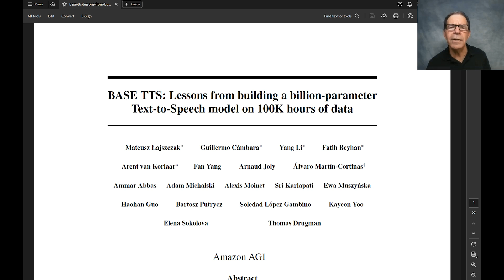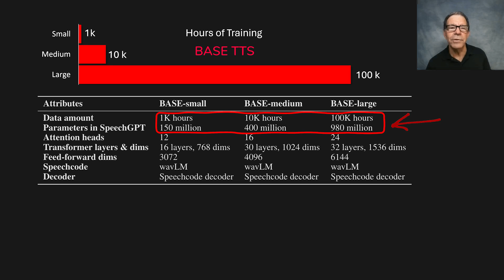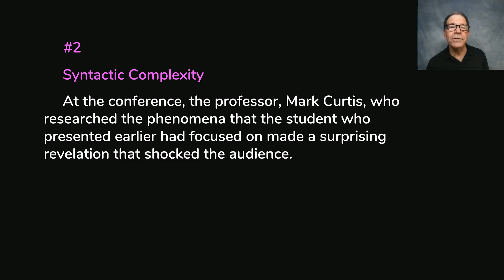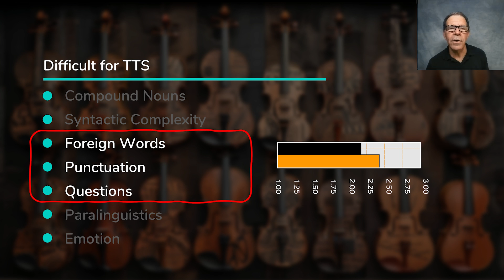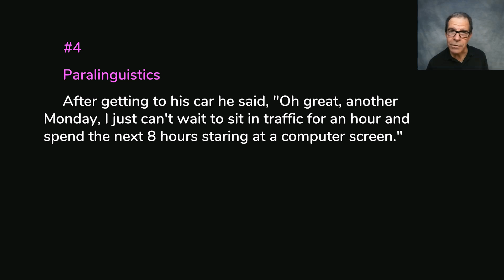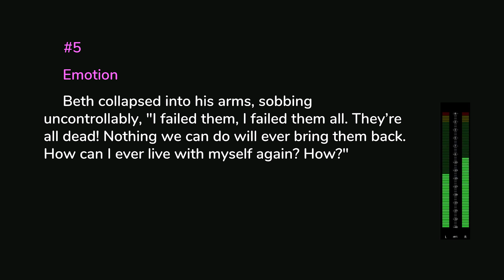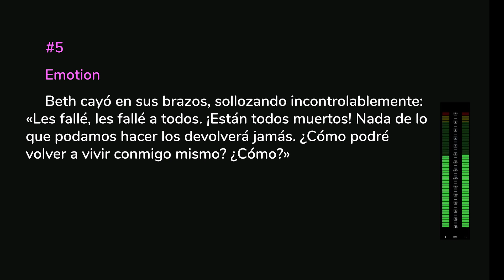AI Speech Gets Real: BASE TTS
Amazon has introduced an amazing new model called BASE TTS (TTS = text-to-speech). These are the models that accept written text as an input, and then speak that text for us, which is what we use to create talking avatars and chatbots, among many other use cases.

BASE stands for Big Adaptive Streamable Emergent.

The top TTS models until now have been YourTTS, Bark and Tortoise-TTS. They’ve all been pushing speech synthesis closer and closer to human-like speech, so BASE from Amazon set out to beat them by training on more data than they did. It’s a billion-parameter model trained on 100,000 hours of audio data.

The video covers seven areas where text-to-speech is known to stumble sometimes. In ascending order of difficulty, those are:

1. Compound nouns
2. Syntactically-complex sentences
3. Foreign words
4. Unusual punctuation
5. Questions
6. Paralinguistics (things like groans, laughs, and whispers),
     and – most difficult of all . . .
7. Emotions.

The video then presents 8 audio samples created by BASE TTS, each of which illustrates BASE TTS attempting to perform one of those especially-difficult tasks described above.

The results are quite impressive. Give a listen and see what you think!